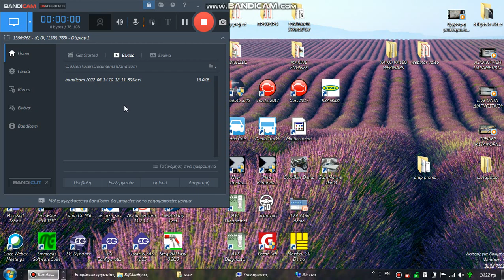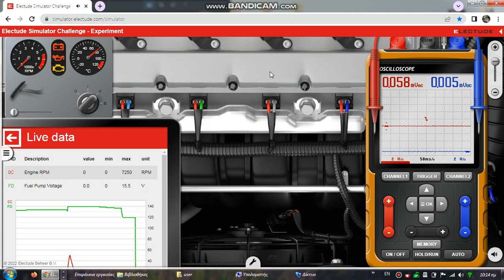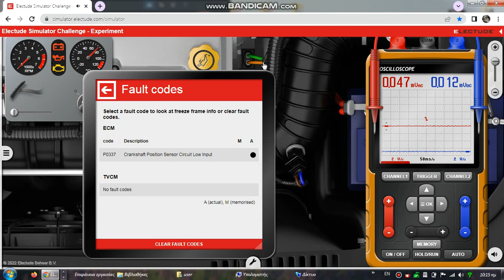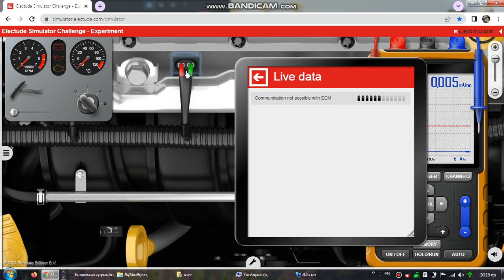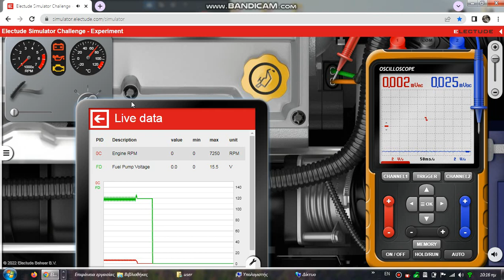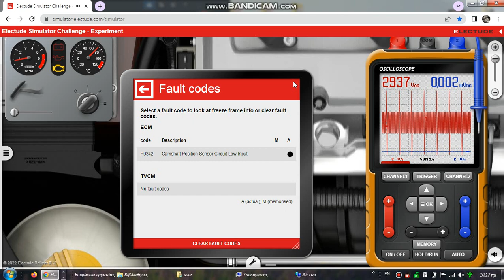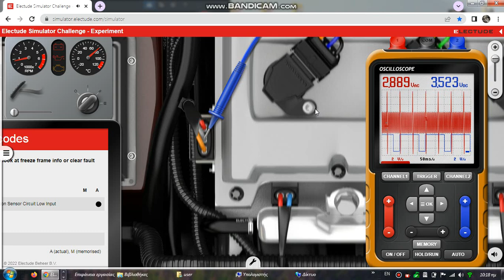ΔΙΑΓΝΩΣΤΙΚΗ ΑΞΙΟΛΟΓΗΣΗ ΑΙΣΘΗΤΗΡΑ ΕΚΚΕΝΤΡΟΦΟΡΟΥ ΚΑΙ ΑΙΣΘΗΤΗΡΑ ΣΤΡΟΦΩΝ